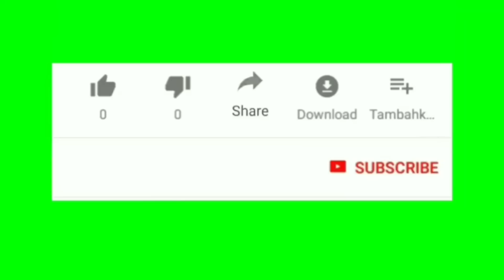ভয়াবহ বন্যার অবনতি | বন্যায় ভেসে গেলো গ্রামের পর গ্রাম। চলছে উদ্ধার কাজ | Weather Report Today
বন্যা পরিস্থিতির অবনতি | বন্যায় ভেসে গেলো গ্রামের পর গ্রাম। চলছে উদ্ধার কাজ | Weather Report Today